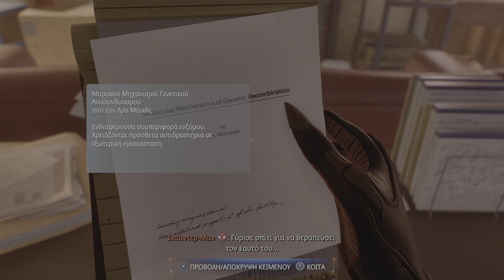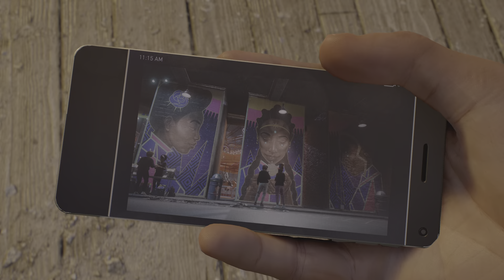Marvel's Spider-Man 2 - Doc Ock and the Prowler Hunt the Lizard